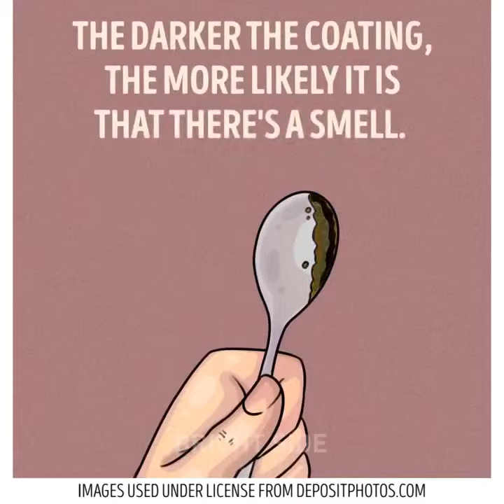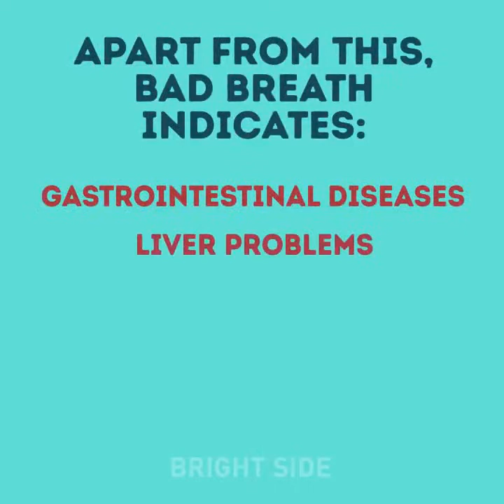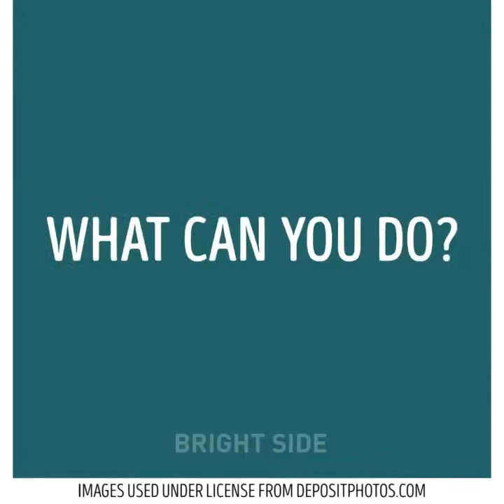18 TANDA LIDAH YANG MENUNJUKAN KESEHATAN MANUSIA